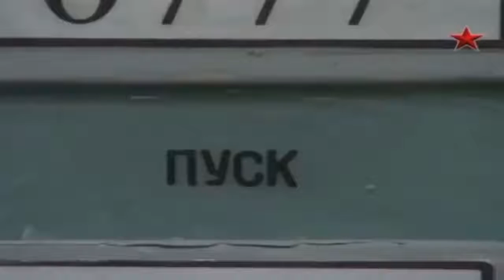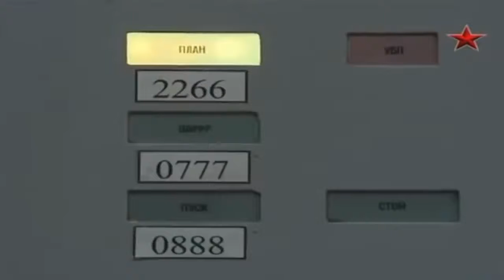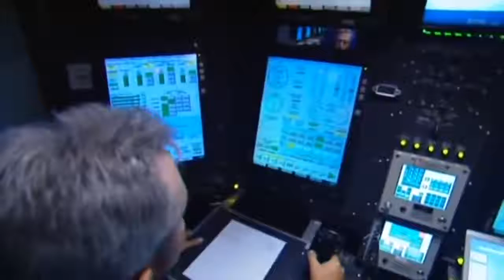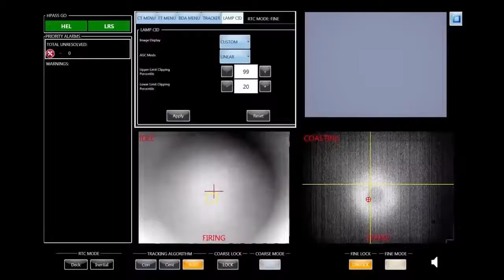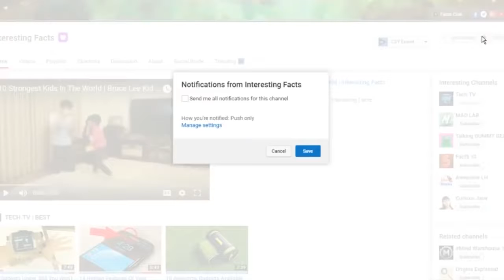10 Insane Secret Military Weapons | KH Video Clip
Statistics have shown that nations around the world spend billions of dollars every year. The total world spending on military force in 2014 is more than $1.7 billion as estimated by some experts. National rivalries, arms races and breakthroughs in weapons development all mean the final bill a nation is expected to pay only gets bigger and bigger.

The USA spends around $600 billion a year on its military. Not only is that three to four times more than the next closest spender – China – that’s also more than the next several highest spenders added together.

The War on Terror, regular upgrades to weapons systems and the ongoing competition with China and Russia all fuel this massive spending spree. Indeed, many nations on this planet have some sort of military rivalry with a neighbor which fuels spending and development of large armed forces.

With the burgeoning increase of advanced technological aid being used in armed combat, here is a list of ten of the top-secret advanced military weapons that have been previously utilized in times of conflict.

1. INTERCONTINENTAL BALLISTIC MISSILE
Intercontinental Ballistic Missiles (ICBMs) are a major nuclear deterrent and only a few nations possess the technology to launch such long-range weaponry. With R-36M (SS-18 Satan) as the world's longest range Intercontinental Ballistic Missile (ICBM) with a range of 16,000km. With a weight of 8.8t, the R-36M is also the heaviest ICBM in the world.

2. F-22 RAPTOR
This secret weapon is currently the only operational fifth generation fighter in the world. The F-22 Raptor is capable of cruising at Mach 1.82 (1,220 miles an hour) without afterburner.
It carries up to two AIM-9X short-range and six AIM-120 medium-range anti-aircraft missiles in the fighter role and can carry precision-guided air to ground weapons in the ground attack role, with a stealthy, single-seat fighter with the ground attack, reconnaissance, and electronic warfare capabilities.

3. B-2 SPIRIT
Bat-winged B-2 Spirit bomber is one of the deadliest top secret weapons in the world. Originally conceived as a strategic nuclear bomber, the B-2 was modified at the end of the Cold War to also serve as a conventional bomber. The B-2’s ability to penetrate air defense networks, carry up to forty tons of satellite-guided bombs and travel up to 6,000 miles without refueling, make it possibly the most lethal weapon system currently in existence.

4. F-35 LIGHTNING II
America’s next generation fighter-bomber meant to replace existing aircraft such as the F-16, F/A-18C, and A-10, is the F-35 Lightning II, with an advanced suite of sensors that add intelligence collection, reconnaissance, and electronic warfare capabilities.

5. POWERFUL ELECTROMAGNETIC RAIL GUN
The EM Railgun launcher is a long-range US Military experiment weapon that shoots via electromagnetic power at a speed of 3km/s (1.9m/s). It is a gun that uses just electricity, with no gun powder. It fires projectiles using electricity instead of chemical propellants. Magnetic fields created by high electrical currents accelerate a sliding metal conductor, or armature, between two rails to launch projectiles at 4,500 mph.

6. VIRGINIA-CLASS SUBMARINE
The most advanced nuclear submarine weapon in the world is Virginia – class attack submarines first introduced in 2004. The submarines are armed with four torpedo tubes armed with a mixture of Mk.48 guided torpedoes and Sub-Harpoon anti-ship missiles.

7. AUTONOMOUS WEAPONS SYSTEM: THE MILITARY SMARTEST TOYS
According to the U.S Department of Defence, “Autonomous Weapons Systems (AWS) are weapon system(s) that, once activated, can select and engage targets without further intervention by a human operator.”
It is popularly referred to as the military robot or remote-controlled mobile robots designed for military applications, from search, transport, rescue, and attack.

8. LASER WEAPON SYSTEM (LAWS)
Unlike traditional naval guns, Laser Weapon Systems, known as Laws in military jargon, are measured in kilowatts as opposed to caliber. The US Navy develops laser weapon prototype for destroyers.

9. FORD-CLASS AIRCRAFT CARRIERS
One of the symbols of American power projection since the end of the Second World War is the aircraft carrier. The American carriers typically displace up to 100,000 tons fully loaded.

While Beijing's and other nation’s military power are growing, Washington still retains advantages that make it worthy of the title "superpower.”